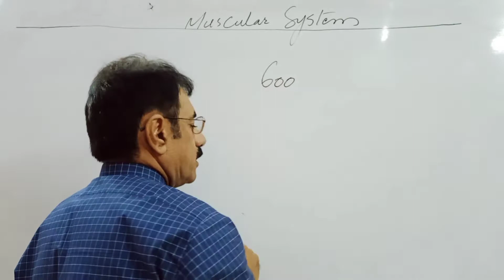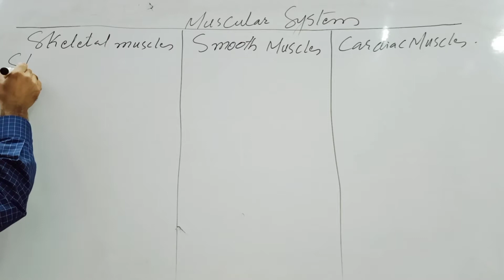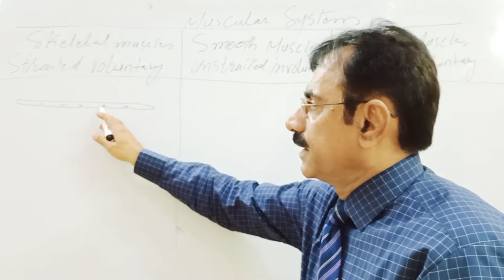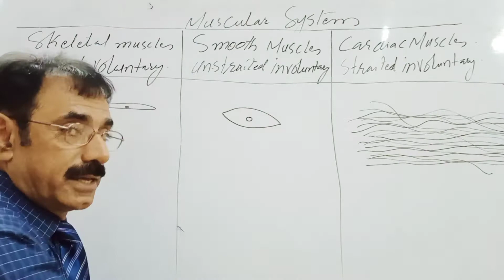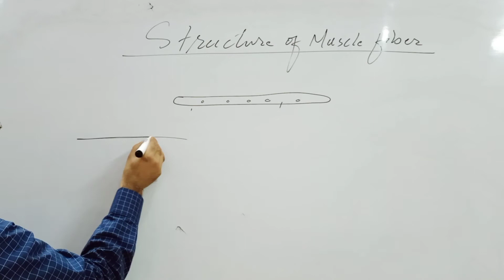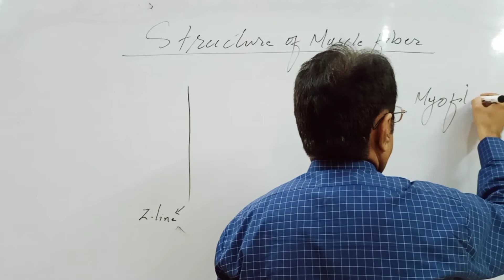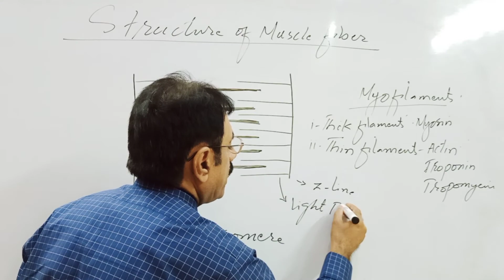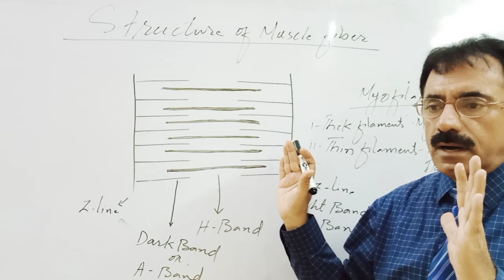Biology_XII Entry Chap_2 Lec_5 Muscular system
Muscular system.Muscular system by sir yameen jamali